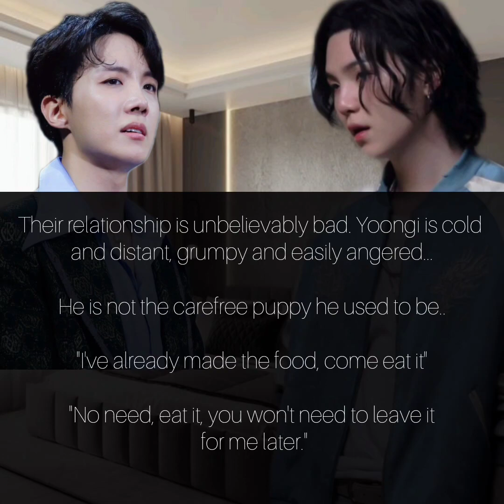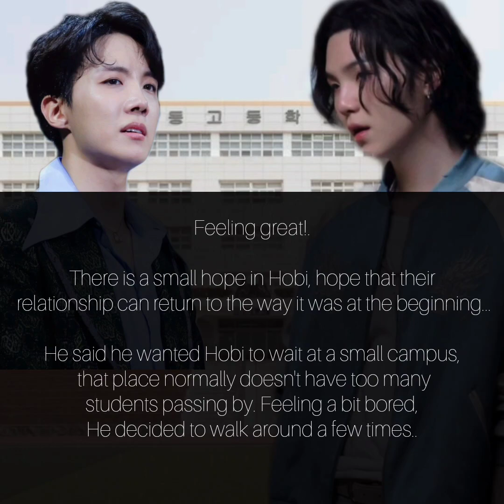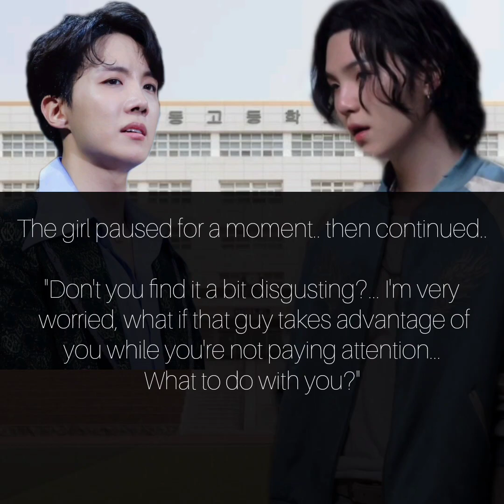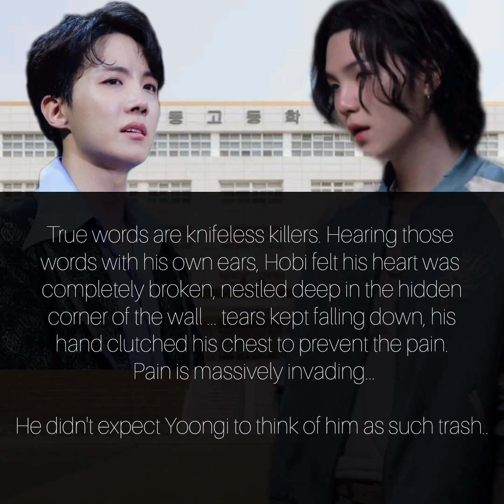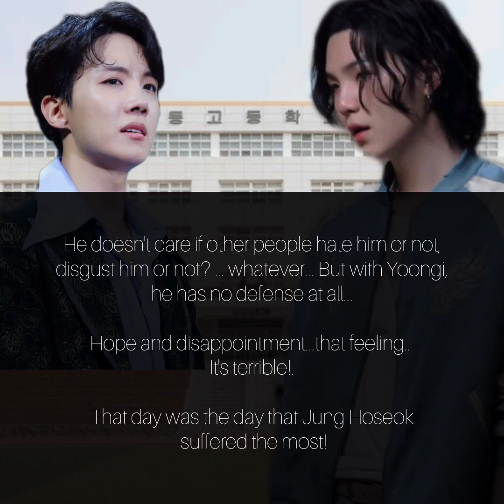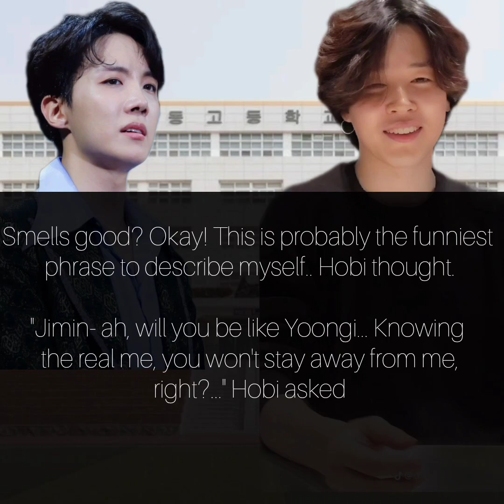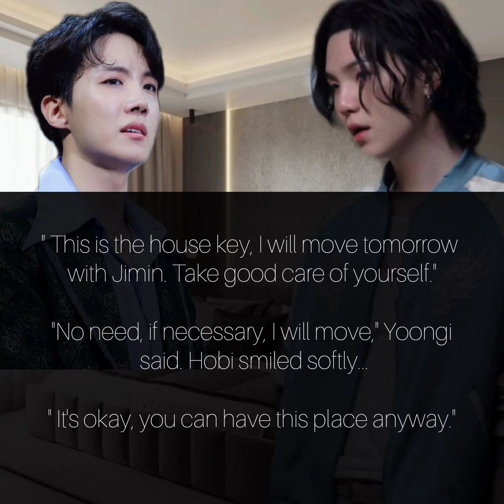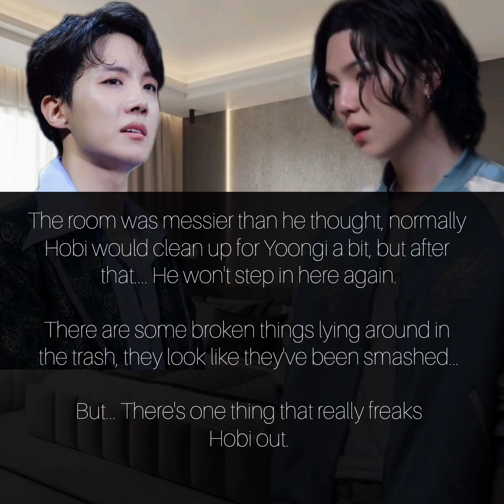[Sope/Yoonseok](Oneshot) The reason behind his rejection(part-2/3)